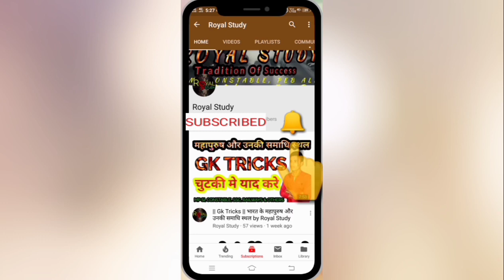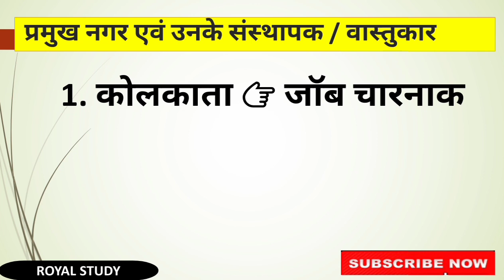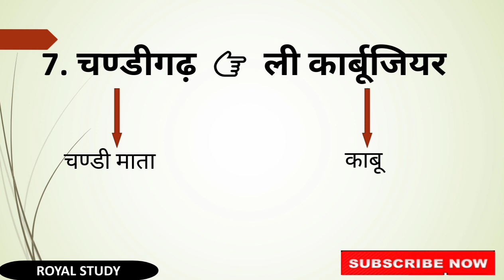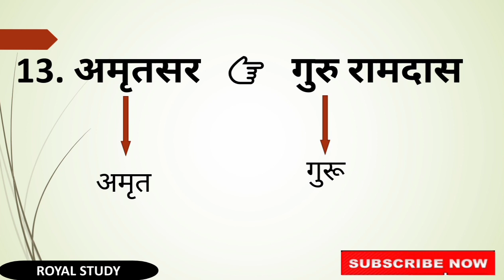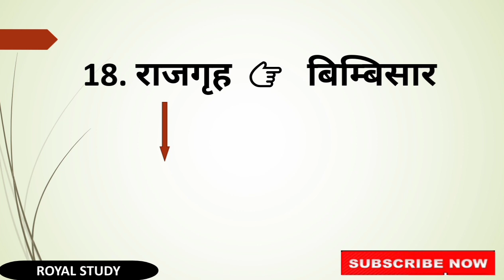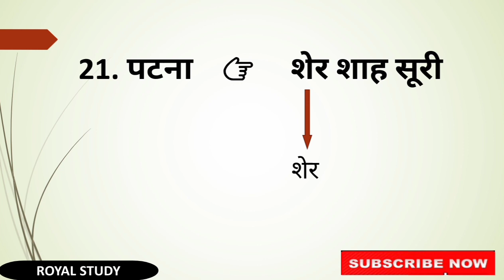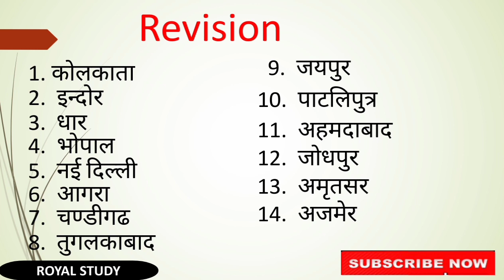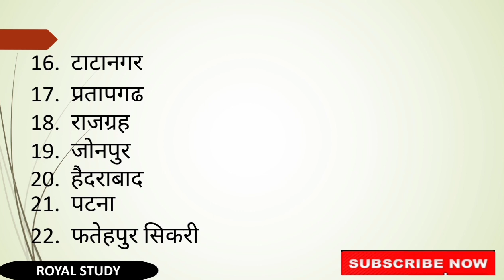Gk Tricks | नगर उनके वास्तुकार | nagaro ke vastukar evm sansthapak | Royal Study | Gk MCQ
|| Gk Tricks || भारत के प्रमुख नगर उनके वास्तुकार  | The Architecture of the City | Royal Study | By Dev Nagar | Ssc | Railways | mppsc |Banking | Mp police | Up Police |

I'm on Instagram as @royalstudyofficial. Install the app to follow my photos and videos.

Royal Study
All Competition exam preparation by ROYAL STUDY

2. || Gk Trick || सिख गुरु को याद करे ट्रिक से

3. || Gk Trick || म.प्र. की नदियाँ की ट्रिक

4. || Gk Trick || म.प्र. की गुफाएँ  ट्रिक

5. || Gk Trick || म.प्र के प्रमुख बांध ट्रिक

6. || Gk Trick || भारत के प्रमुख अंतर्राष्ट्रीय हवाई अड्डे

8. || Gk Trick || भारत के प्रमुख स्टेडियम ट्रिक

9. || Gk Trick || भारत के प्रमुख राष्ट्रीय उद्यान

10. || Gk Trick || भारत के प्रमुख मकबरे

11. || Gk Tricks || भारत के प्रमुख बंदरगाह

15. || GK Trick || भारत के प्रमुख लोक नृत्य | Folk Dance Of India | by Royal Study with Dev Nagar👇👇👇👇👇👇

16.|| GK Trick || भारत के प्रमुख राजवंश एवं उनके संस्थापक by Royal Study with Dev Nagar |

धन्यवाद।